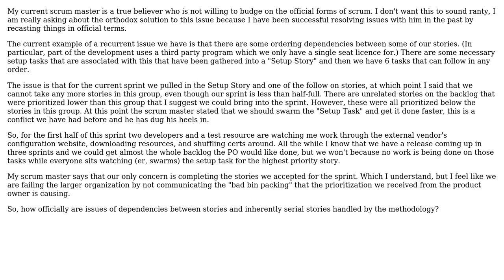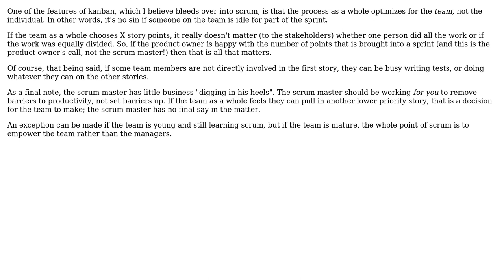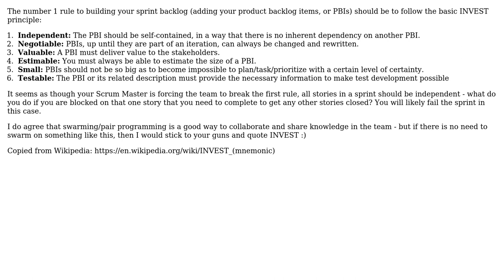Software Engineering: Scrum and swarming non-parallelizable tasks (4 Solutions!!)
Software Engineering: Scrum and swarming non-parallelizable tasks

With thanks & praise to God, and with thanks to the many people who have made this project possible! | Content (except music & images) licensed under CC BY-SA | Music | Images & others | With thanks to user Ukko user Telastyn user skir2000 user Dane user Bryan Oakley and the Stack Exchange Network Trademarks are property of their respective owners. You are responsible for your own actions.